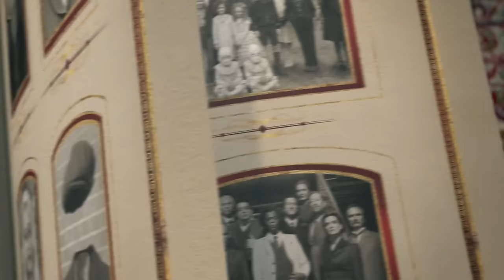Miss Peregrine's Home for Peculiar Children VIRAL VIDEO - Meet Claire (2016) - Movie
Starring: Raffiella Chapman

When Jacob discovers clues to a mystery that spans different worlds and times, he finds Miss Peregrine's Home for Peculiar Children. But the mystery and danger deepen as he gets to know the residents and learns about their special powers.